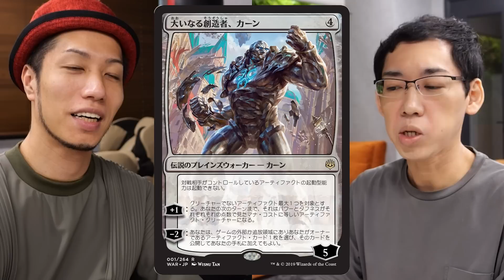【MTGレガシー対戦】しばらく俺のターン!! 茶単コンボ vs死の影